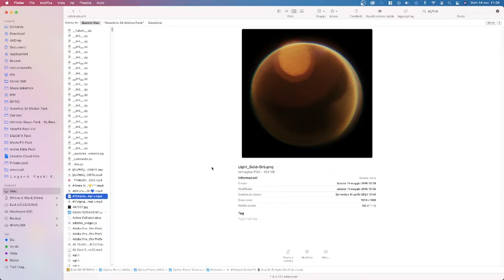HELP ME!! 😰😭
Help me pls.